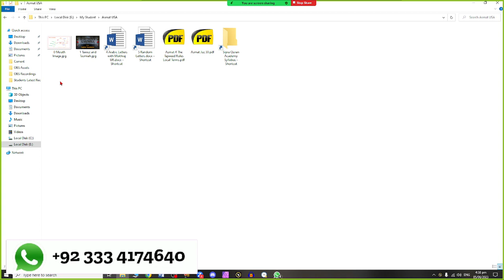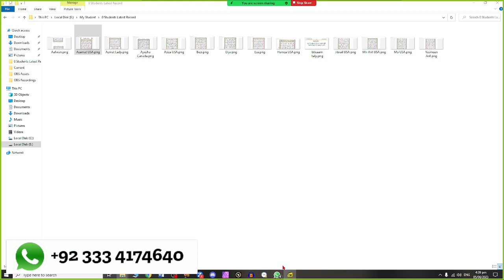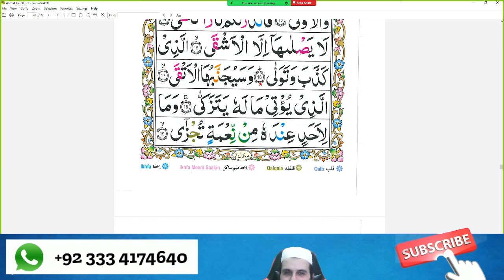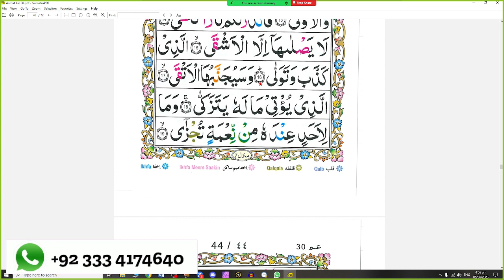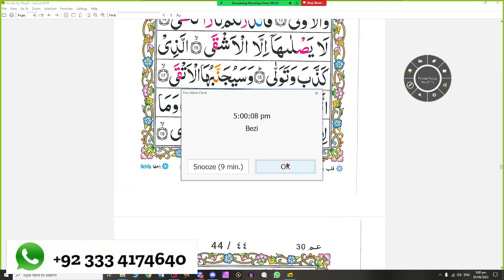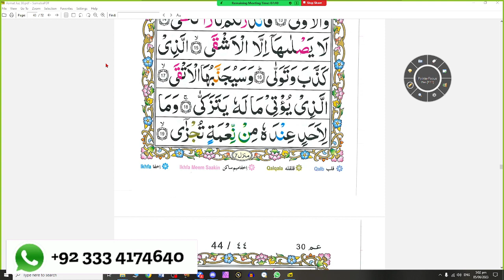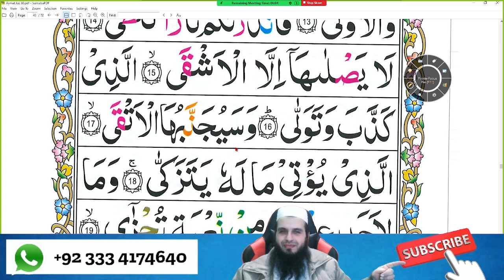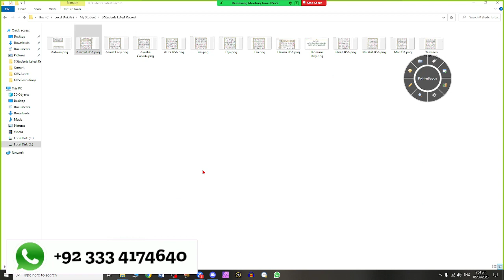American Granny Learns Juz 30 Page 42 Tajweed Lessons SIPRA TV